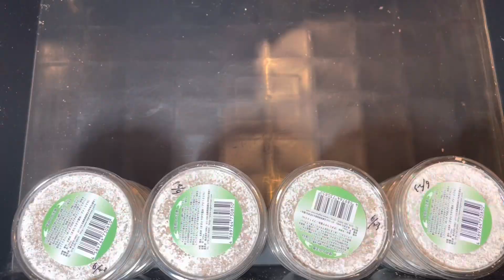大量の菌糸にクワガタの幼虫をブチ込む方法！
こんにちは！

【やまくわ】です！

日々、クワガタ関連の動画など面白おかしく、為になるよう配信しています！

気合い十分でクワ活しています！

関連動画
○ 【クワガタ飼育】ペットショップに売られていた処分間際のクワガタの幼虫はボクが守る！の巻！

○ 【クワガタ飼育】急な蛹化に気をつけろ！100均の材料で人工蛹室を作ってみた！

○ 【オオクワガタ】クワガタの幼虫を栄養タップリのプリンカップに入れてみた！の巻！

フリーBGM
○ FREE BGM DOVA-SYNDROME